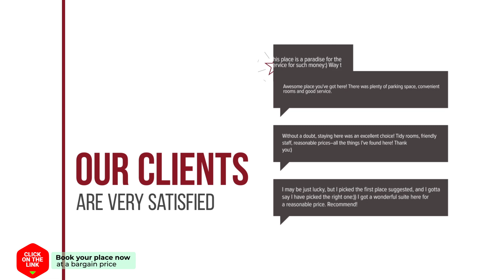Bouganvillia City Suites hotel review | Hotels in Thessaloniki | Greek Hotels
Bouganvillia City Suites hotel video review. Hotels in Thessaloniki, greek 3 stars hotels.